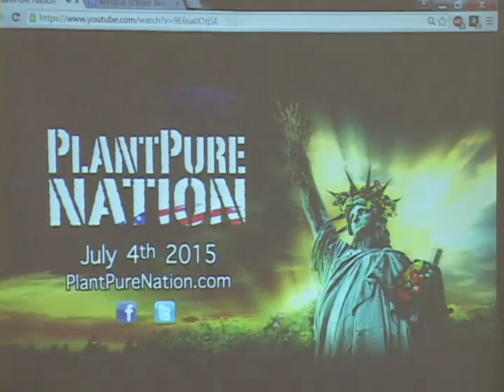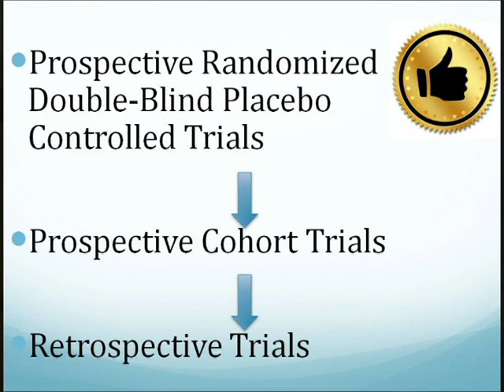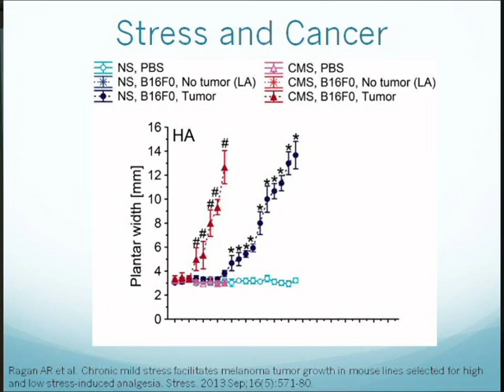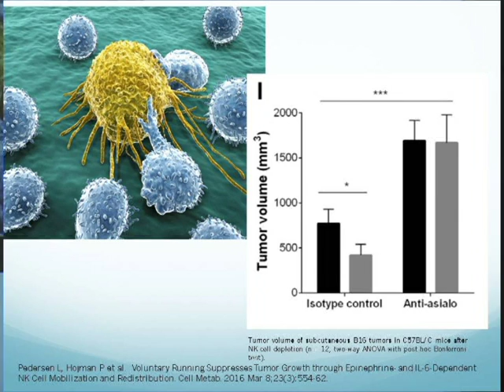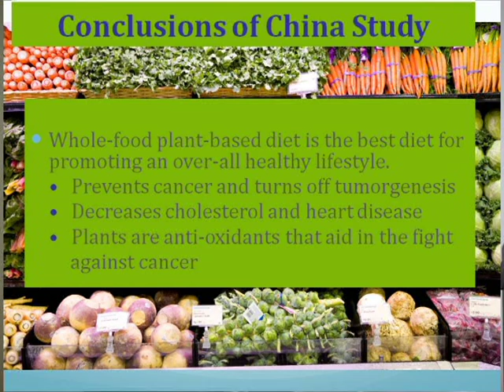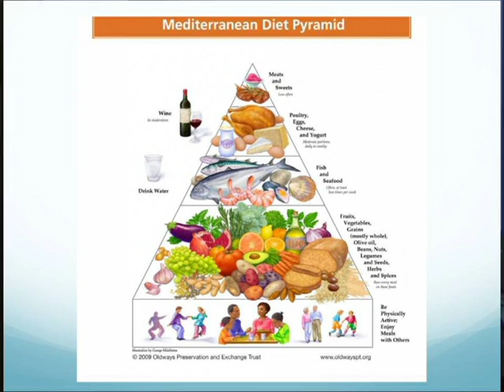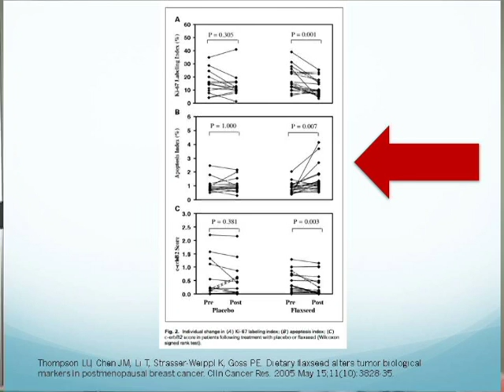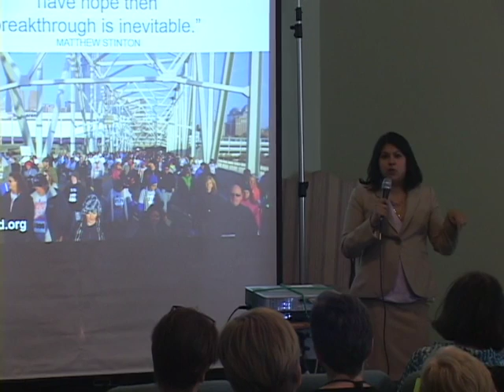Dr Rekha Chaudhary April 14th 2016 talk: Nutrition and Cancer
A very informative talk on Cancer by Oncologist Dr. Rekha Chaudhary , Associate Professor of Medicine, Director – Hematology, Oncology Fellowship, University of Cincinnati College of Medicine.  It is wonderful to see a doctor willing to look outside conventional medicine for information that will undoubtedly be of great benefit to her patients.